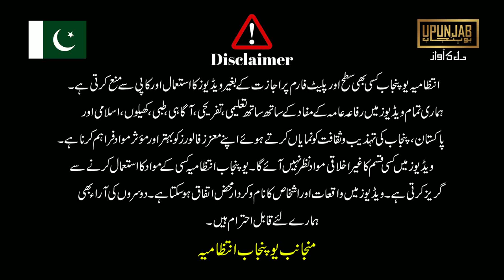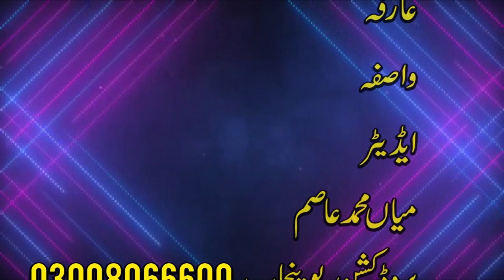Punjab range program | Mian Khalid Mehmood | zaman park | Imran Khan